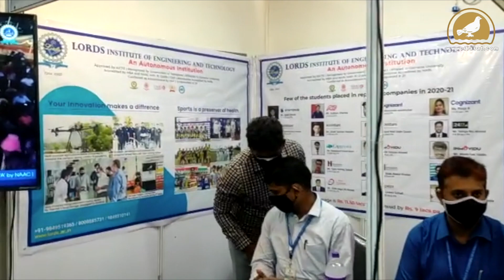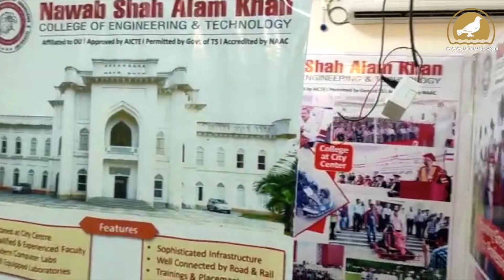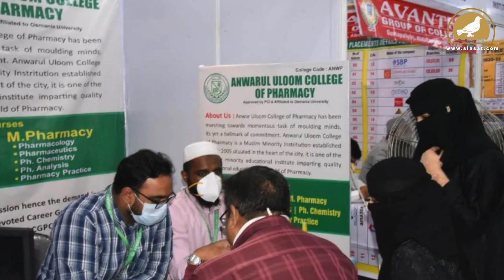Siasat Education Fair 2021 | First day receives great response